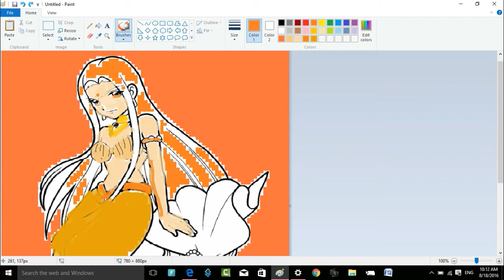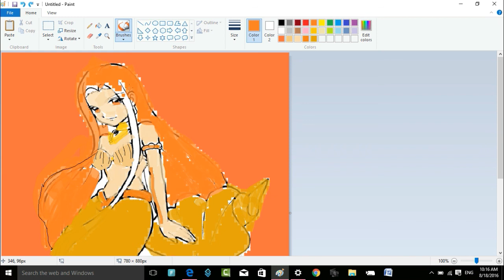Mermaid Melody Sara speedpaint